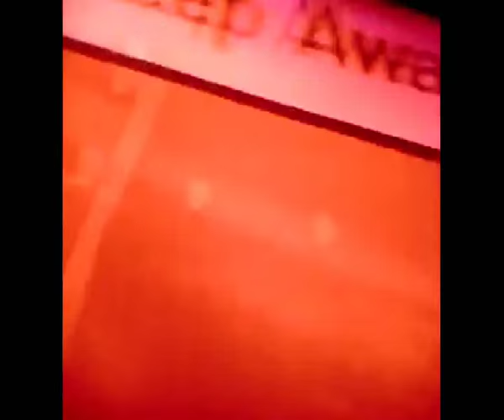Medicopter 117 vzlety + ukázka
Tentokrát nějaký ty vzlety Medicopteru 117= BK 117